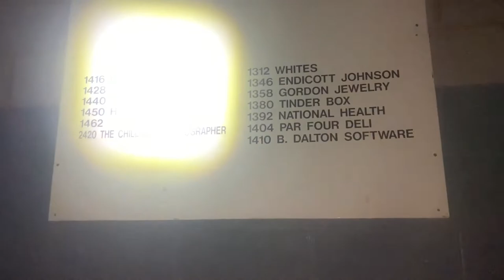Revisiting the Abandoned Regency Mall 1/2 (Possibly Haunted)